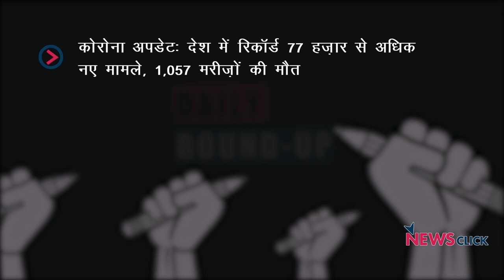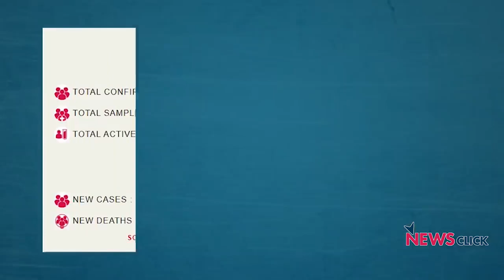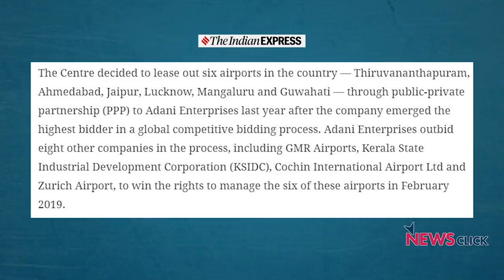एयरपोर्ट निजीकरण, एक दिन में कोरोना के सबसे अधिक मामले और अन्य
आज के डेली राउंड अप में हम बात कर रहे हैं, देश में कोरोना के बढ़ते मामलों की. इसके साथ ही बात होगी सरकार द्वारा तेज़ी से किए जा रहे निजीकरण और उसके प्रभावों पर.